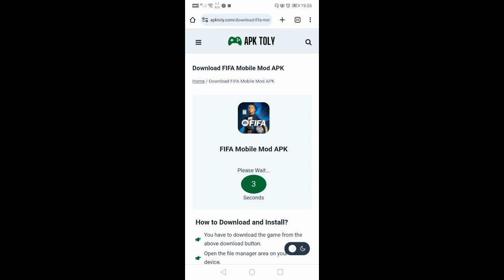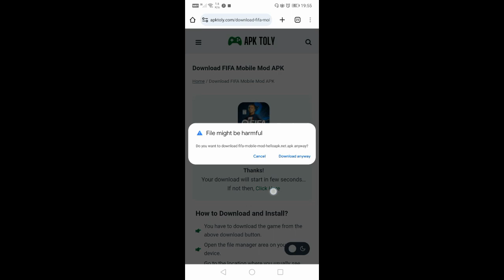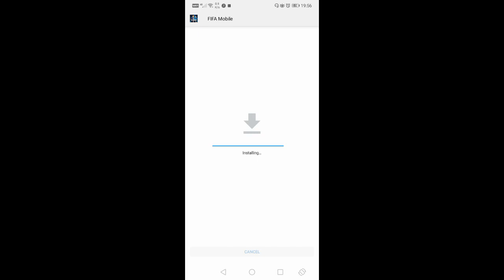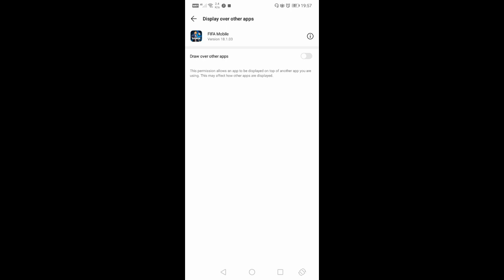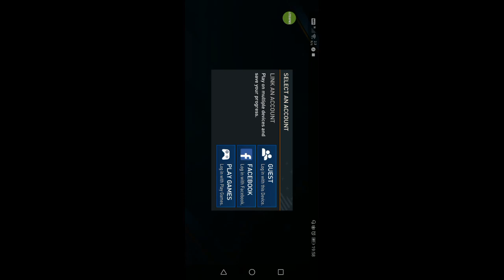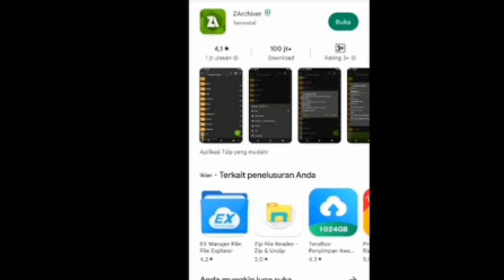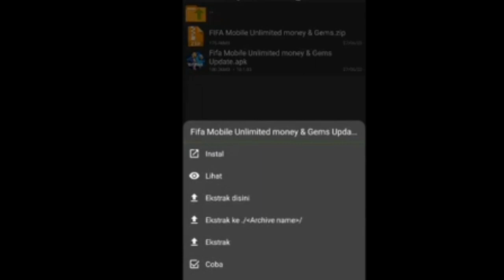FIFA Mobile mod apk. V18.1.03 - Unlimited money, Unlimited gems and unlimited FIFA points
FIFA Mobile Mod APK 2023 v18.1.03 Unlimited Coins, Points - APK Toly